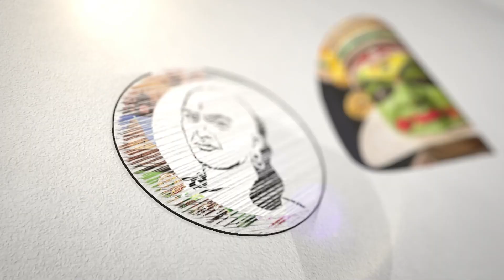அதிமுக-பாஜக கூட்டணி வரலாறு | இது வெற்றி கூட்டணியா | BJP | ADMK | PM Modi | Annamalai | EPS | OPS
சாணக்யா!